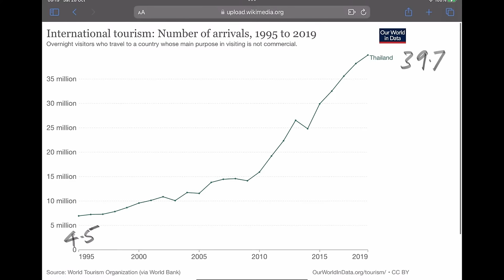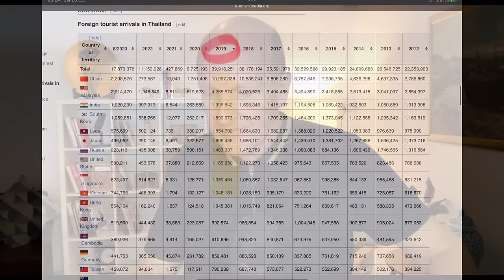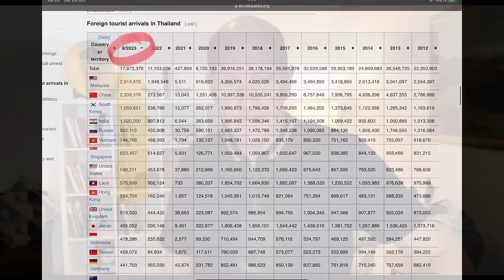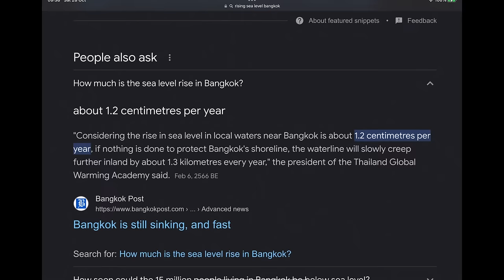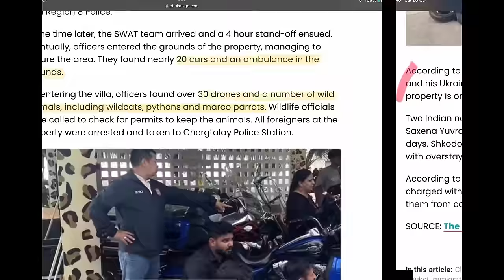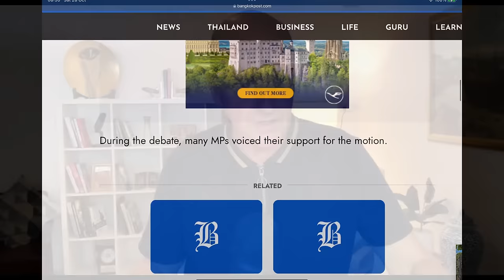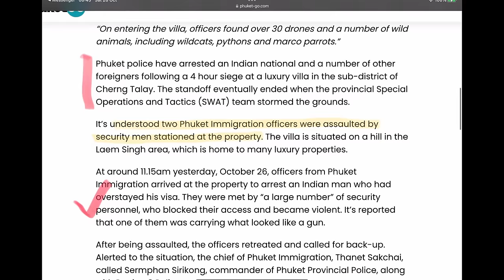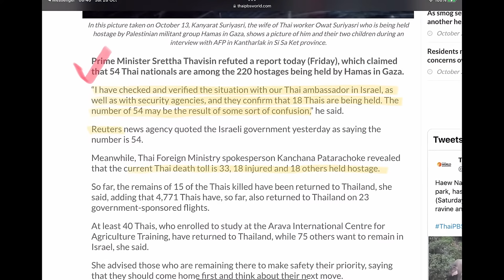LIVE TNT - Thailand in transition - tropical paradise to modernisation - Oct 28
Live chat for an hour discussing how quickly Thailand is transitioning from, whatever it was before, to now. In a world of change, Thailand is moving forward swiftly - social policies, politics, military reform, tourist mix and even the weather.

Same-sex marriage and prostitution are about to be legalised - harldy a story in 2023, but for Thailand… BIG changes in the socially conservative country.

Join the conversation and share your thoughts about the ‘new’ Thailand.

A link to Bonneville Beach House at Turtle Beach for you to stay...